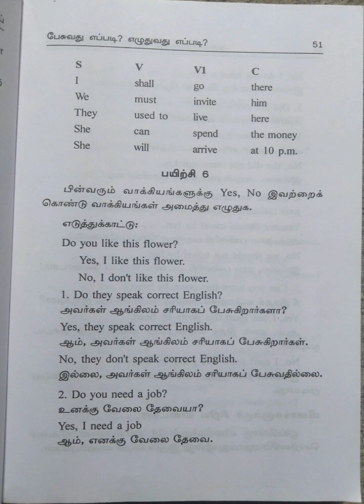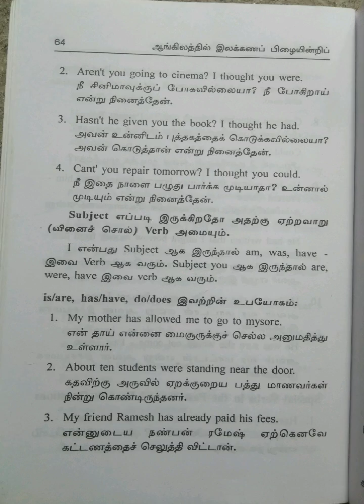ஆங்கிலத்தில் இலக்கணப் பிழையின்றிப் பேசுவது எப்படி?எழுதுவது எப்படி?/பகுதி-3@மகேஸ்